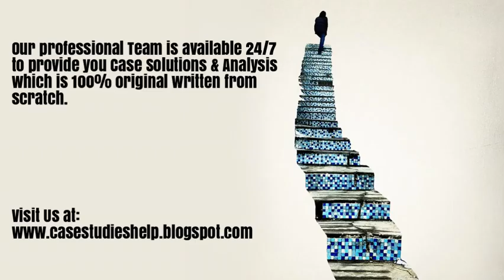AT&T Managing Technological Change and the Future of Telephone Operators Harvard Case Study Solution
AT&T Managing Technological Change and the Future of Telephone Operators in the 20th Century Case Analysis and Case Solution.

We are here for you 24/7 to provide Case Solution & Analysis of AT&T Managing Technological Change and the Future of Telephone Operators in the 20th Century case study.

Steps of Case Study Analysis & Solution:

Step 1 - Introduction of AT&T Managing Technological Change and the Future of Telephone Operators in the 20th Century Case Solution
Step 2 - Problem Identification of AT&T Managing Technological Change and the Future of Telephone Operators in the 20th Century Case Solution
Step 3 - Analysis of the AT&T Managing Technological Change and the Future of Telephone Operators in the 20th Century HBR Case Study
Step 4 - SWOT analysis of AT&T Managing Technological Change and the Future of Telephone Operators in the 20th Century
Step 5 - Porter Five Forces Analysis for AT&T Managing Technological Change and the Future of Telephone Operators in the 20th Century
Step 6 - PESTEL Analysis of AT&T Managing Technological Change and the Future of Telephone Operators in the 20th Century
Step 7 - VRIO Analysis of AT&T Managing Technological Change and the Future of Telephone Operators in the 20th Century
Step 8 - Value Chain Analysis of AT&T Managing Technological Change and the Future of Telephone Operators in the 20th Century
Step 9 - BCG Matrix of AT&T Managing Technological Change and the Future of Telephone Operators in the 20th Century
Step 10 - Ansoff Matrix of AT&T Managing Technological Change and the Future of Telephone Operators in the 20th Century
Step 11 - Marketing Mix of AT&T Managing Technological Change and the Future of Telephone Operators in the 20th Century
Step 12 - AT&T Managing Technological Change and the Future of Telephone Operators in the 20th Century Blue Ocean Strategy
Step 13 - Competitors analysis of AT&T Managing Technological Change and the Future of Telephone Operators in the 20th Century
Step 14 - Organisation of the Analysis into AT&T Managing Technological Change and the Future of Telephone Operators in the 20th Century Case Study Solution
Step 15 - Alternate solution to the AT&T Managing Technological Change and the Future of Telephone Operators in the 20th Century HBR Case Study
Step 16 - Implementation of AT&T Managing Technological Change and the Future of Telephone Operators in the 20th Century Case Solution
Step 17 - Recommendations and Action Plan for AT&T Managing Technological Change and the Future of Telephone Operators in the 20th Century case analysis